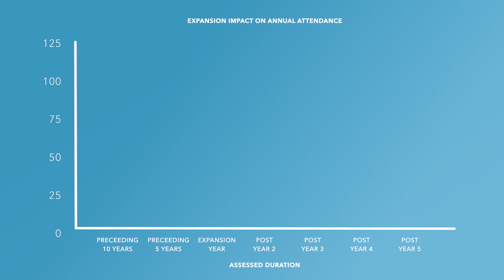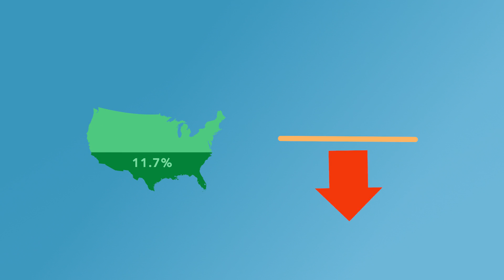Do Expansion Projects Increase Long-Term Visitation? (DATA)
Sometimes it feels like nearly every cultural organization is taking on a major expansion project. But do these projects truly sustain long-term increases in visitation?